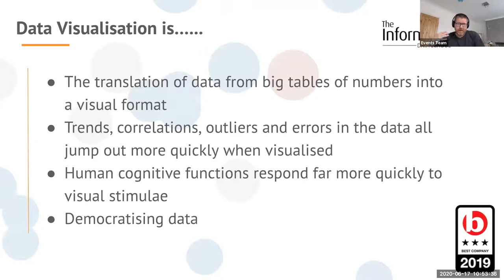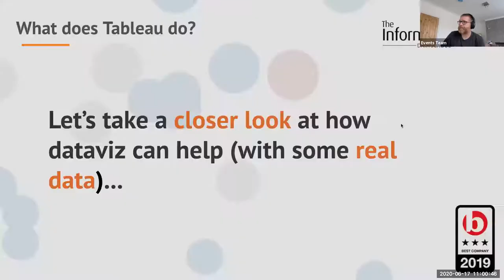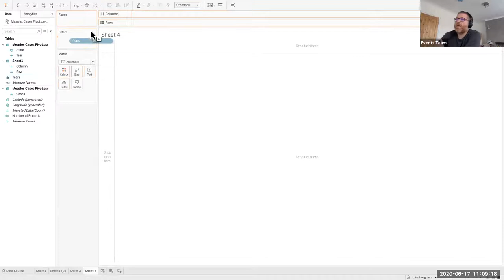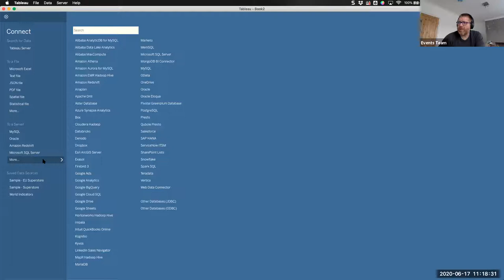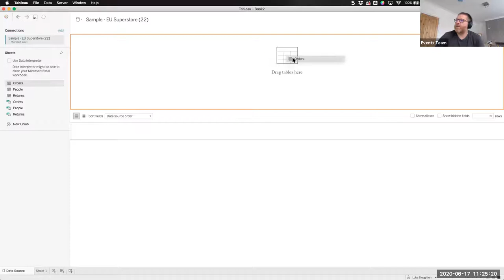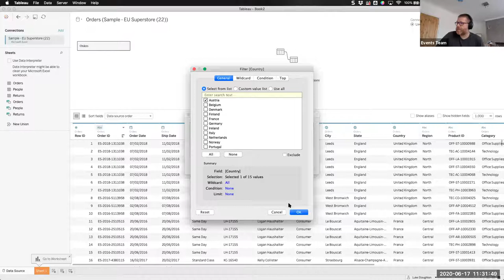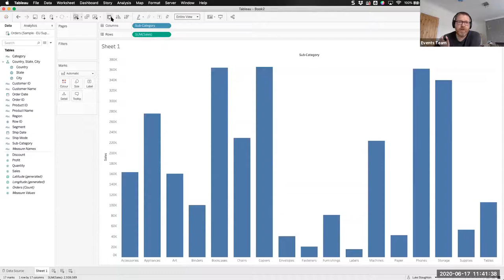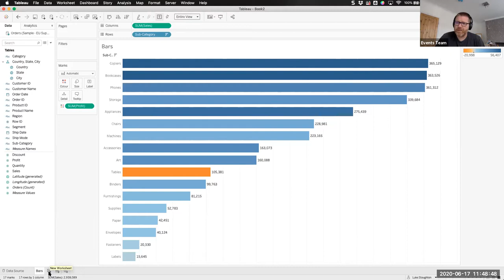Do you want to be a data Rockstar? Luke Stoughton, The Information Lab.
The Jean Golding Institute's, Data Week Online 2020: Do you want to be a data Rockstar? Luke Stoughton, The Information Lab.